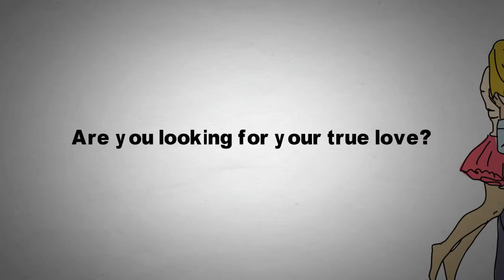5 way to find your true love